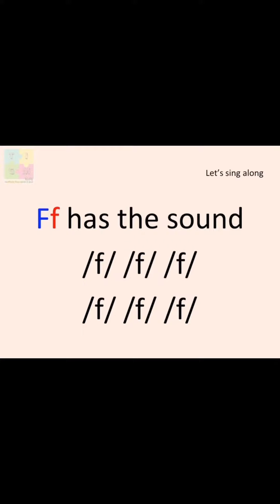Knowing F (English)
Assalamualaikum and good day🌈
(Foundation Class Balloon 🎈)

Subject: English
Topic: Consonant  Ff

After you are ready to watch the video please do the activity provided. The activities provided should be assisted by parents🌈